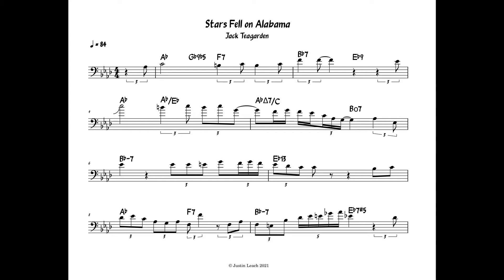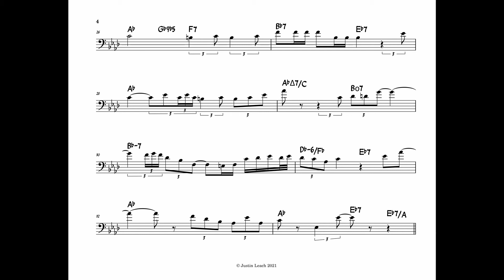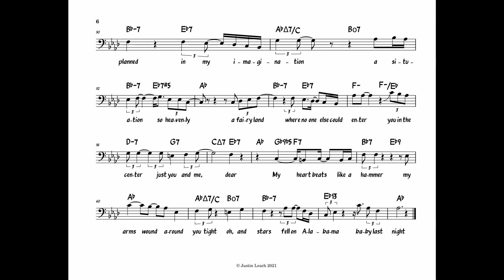Stars Fell on Alabama - Jack Teagarden Transcription